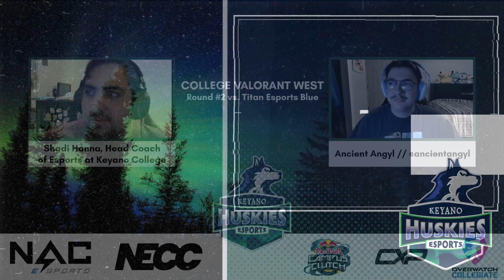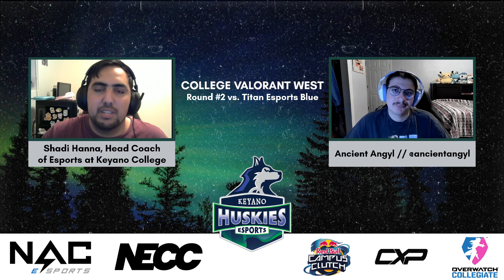CVAL West - VALORANT - Phase #1 vs. Titan Esports Blue